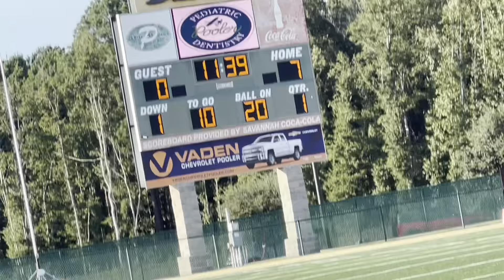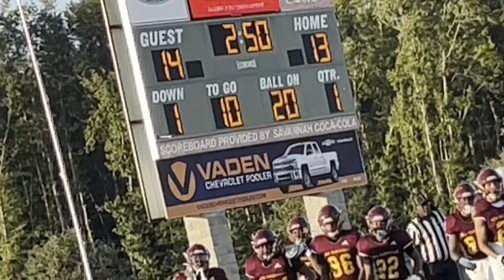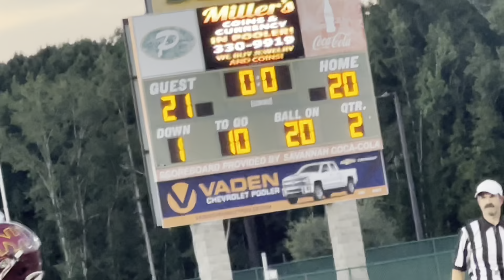New Hampstead Goes Toe To Toe With Calvary Day!! (Things Got Intense)